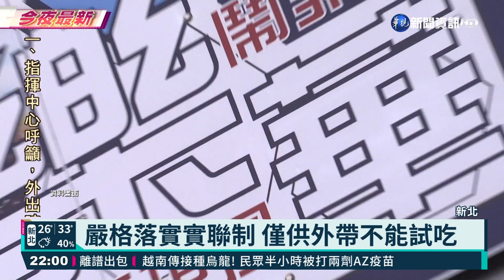永和樂華夜市 7/1恢復營業僅限外帶｜華視新聞 20210625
新北市永和樂華觀光夜市，上個月17日開始配合防疫，自主宣布歇業。但是三級警戒延到7月12日，不少攤商苦不堪言，樂華夜市自治會公告，7月1日要恢復營業。